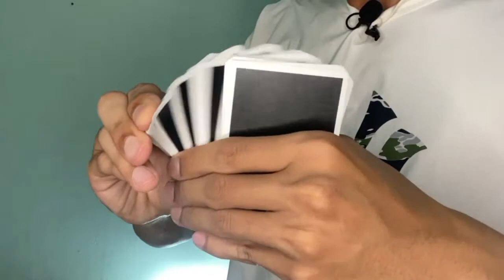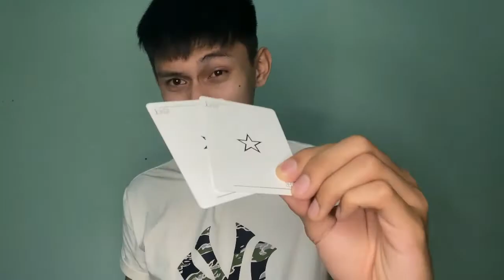មកមើលបៀថ្មី | Review NOC Playing Cards (Original)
Hey yo, this is Cheng Chesratanak. ស្វាគមន៍មកកាន់ការ Review បៀសារជាថ្មីជាមួយនឹងបៀថ្មីដែលអាចធ្វើការកម្មង់បានដោយមួយចំនួនមានក្នងស្តុកហើយ។ នោះគឺ @Nocplayingcards by @Alexpandrea. ជាប្រភេទបៀដែលអាចយកសម្ដែងវេទមន្ត​ (សៀករហ័សកម្ម)​ និងសិល្បៈកាច់បៀ (Cardistry).​ បៀ NOC គឺជាបៀដែលខ្ញូំស្រលាញ់ជាងគេ ដូចច្នេះទើបខ្ញុំយកវាមកលក់ក្នុងប្រទេសកម្ពុជា។ មានច្រើនពណ៌សម្រាប់ជ្រើសរើស​ ដែលមាន Detile ក្នុងវីឌីអូនិងតម្លៃសមរម្យ។
ពត៌មានបន្ថែមទាក់ទងតាមលេខទូរស័ព្ទ 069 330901 ឬផ្ញើរសារតាម link ខាងលើ។ អរគុណសម្រាប់ការទស្សនា ជួបគ្នាវីឌីអូក្រោយ។​